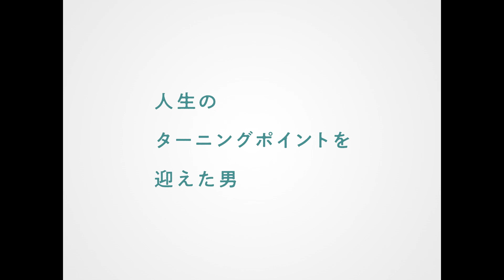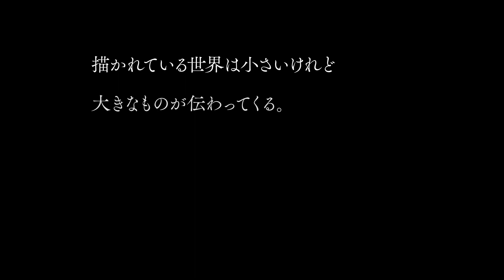『逃げきれた夢』予告編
北九州で定時制高校の教頭を務める末永周平。ある日、元教え子の南が働く定食屋で、周平は支払いをせず無言で立ち去ってしまう。記憶が薄れていく症状によって、これまでのように生きられなくなってしまったようだ。待てよ、「これまで」って、そんなに素晴らしい日々だったか？ 妻の彰子との仲は冷え切り、一人娘の由真は、父親よりスマホ相手の方が楽しそうだ。旧友の石田との時間も、ちっとも大切にしていない。「これから」のために、「これまで」を見つめ直していく周平だが――。

6月9日(金)より新宿武蔵野館、シアター・イメージフォーラムほか全国ロードショー

監督／脚本：二ノ宮隆太郎 出演：光石研、吉本実憂、工藤遥、杏花、岡本麗、光石禎弘、坂井真紀、松重豊
製作総指揮：木下直哉 プロデューサー：國實瑞惠、関友彦、鈴木徳至、谷川由希子
撮影：四宮秀俊 照明：高井大樹 録音：古谷正志 美術：福島奈央花 装飾：遠藤善人
企画：鈍牛倶楽部 製作：木下グループ 配給：キノフィルムズ 制作プロダクション：コギトワークス
公式Instagram：@nigekiretayume